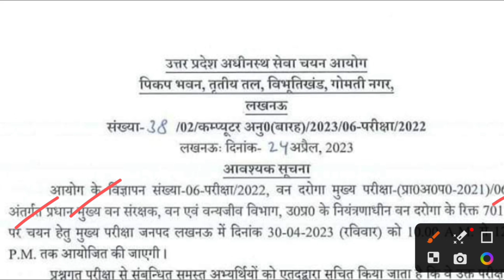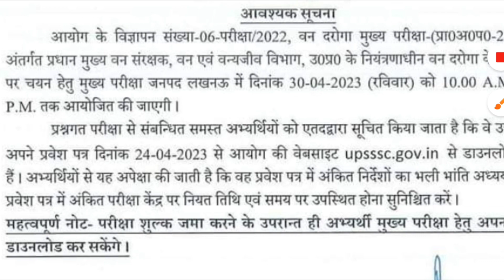UPSSSC हो सबसे बडा धमाका I GOOD NEWS 💯 UPSSSC NEW NOTICE I UPSSSC LATEST NEWS TODAY I UPSSSC NEWS